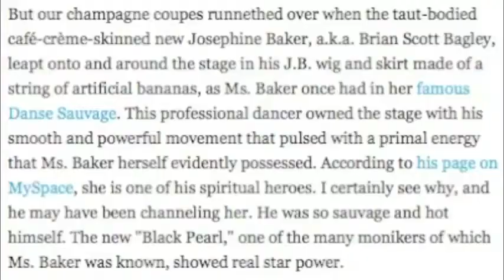Cabaret et Boylesque Brian Scott Bagley